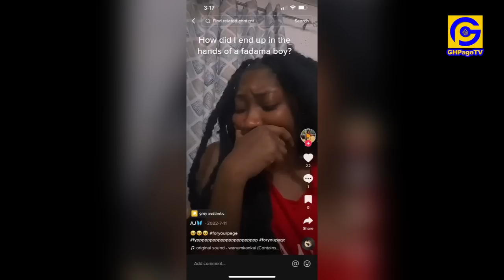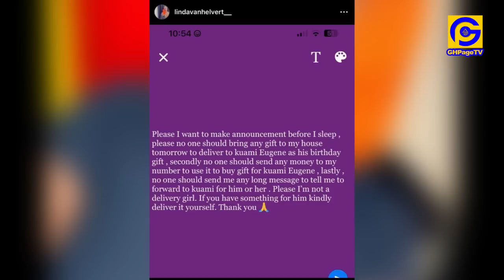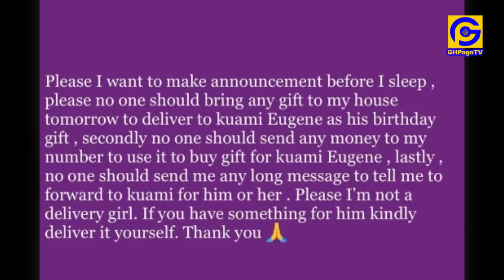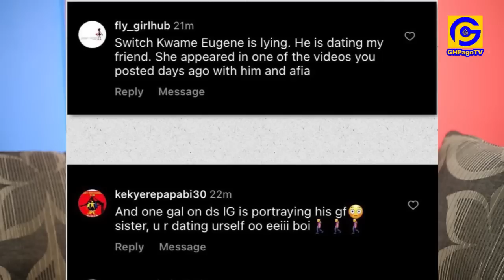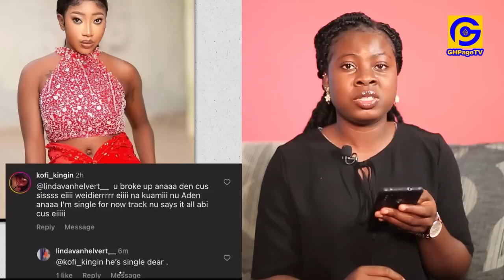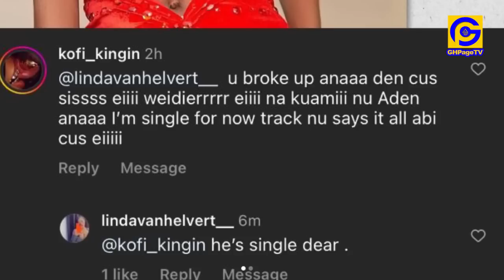Kuami Eugene said he's Single; His αngry sɛxy Girlfriend cʊrses,Exposɛs & wαrns him,Blocks him on IG